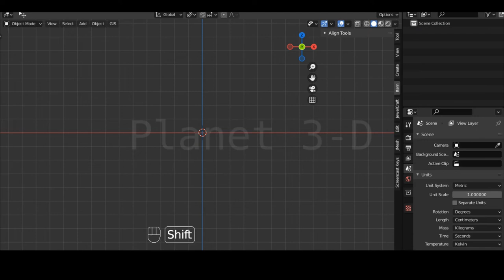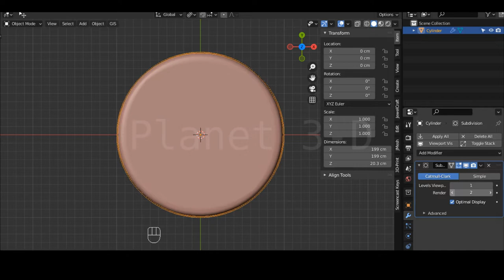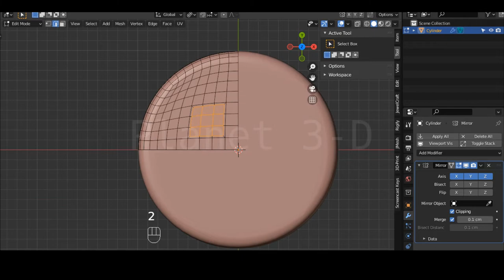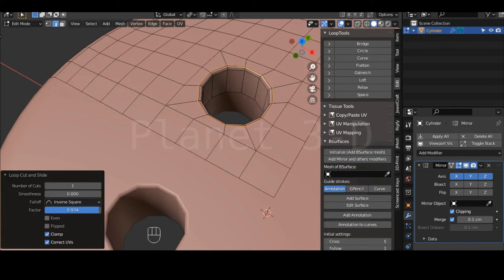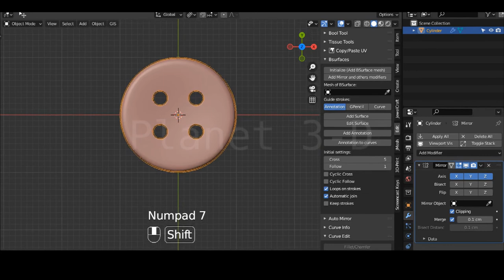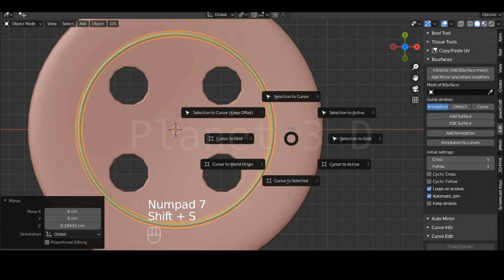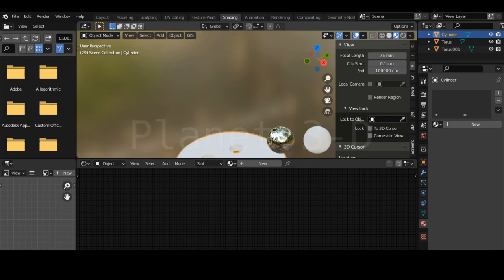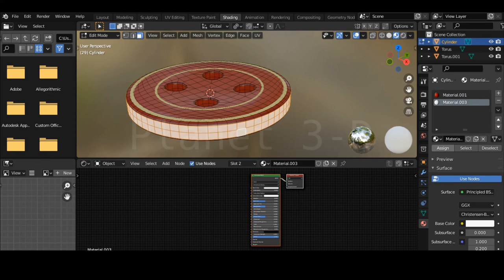Make holes in the mesh | Mirror Modifier | Shirt Button Modeling | Blender | Mana 3D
Learn how to do Hole in a Mesh and how to Use Mirror modifier through Shirt button modeling using blender software.

Mana 3D